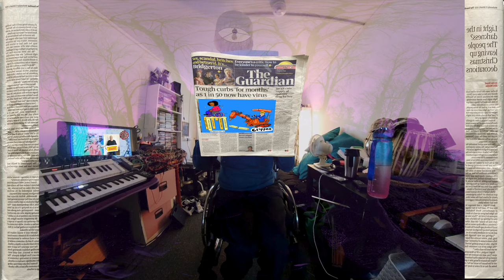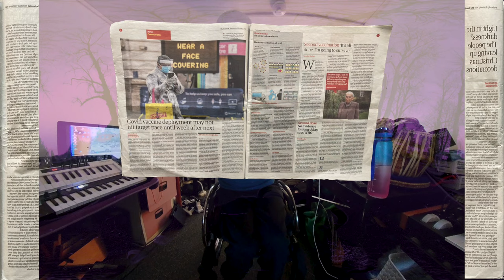Connectivity 3: 'When COVID Came' by Dave Lupton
Disabled artists Ivan Riches and Richard Downes set up an online poetry workshop at the beginning of 2022. They engaged with a small group of disabled artists exploring themes of self-isolation, lockdown and the impact of the pandemic on the mental health of disabled people.

Ivan Riches took poetry resulting from the workshop and scored and recorded music for the poem incorporating some of Dave Lupton’s digital imagery to create an animated visual interpretation of the poem 'When Covid Came'.

This is the third in a series of poems from the workshop to be reworked into a multi-media piece. The aim is to publish one every 4-6 weeks over the coming months.